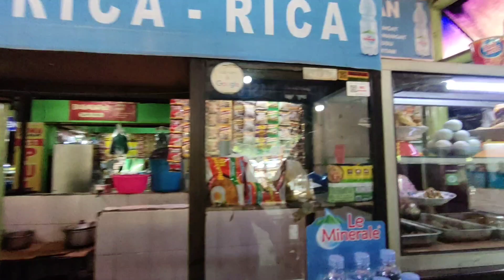ALHAMDULILAH SUDAH SAMPAI BUNGUR ASIH..